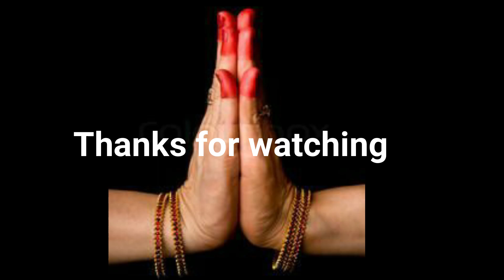Garlic chapati Recipe With Liquid Dough||No Kneading No Rolling Chapati ||జారుడు పిండితో నిజమేనా?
GarlicChapatiRecipeWITHliquidDough Saradha Akka
         Garlic Chapati Recipe With Liquid Dough |No Kneading No Rolling Chapati Recipe.
             Hi friends this is Saradha akka with you all. Today iam sharing
Garlic Chapati Recipe With Liquid Dough /No Kneadind No Rolling Chapati.
        Friensa now- a- days  in youtube this Liquid Dough Chapati or Paratha    become viral video.
     But friends i have shown both Maida [all purpose powder] & wheat flour Liquid Dough Chapati in this video but friends the taste  of this liquied chapati is not that taste as we make regular kneading dough chapati .its diffrent we can have for a change.
Ingredients .
Maida 1 cup
Sugar 1 tsp
Salt 1/4 tsp
Melted butter or ghee or oil you can use 1 tsp
Water .1 cup +2 tsp
Garlic cloves 4
Coriander chopped 2 tsp

For weat flour chapathi we need.
Wheat flour 1 cup
Sugar 1 tsp
Salt 1/4 tsp
Garlic cloves 4
Melted butter 1 tsp

            Friends we can prepare plane chapati but garlic gives good taste

         for more healthyand taste recipe chack my channel || Sharadha Akka||